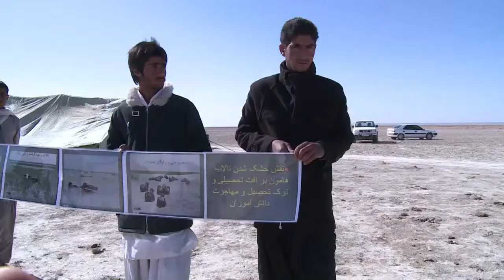Sequía destruye localidad en sureste de Irán 20/04/15